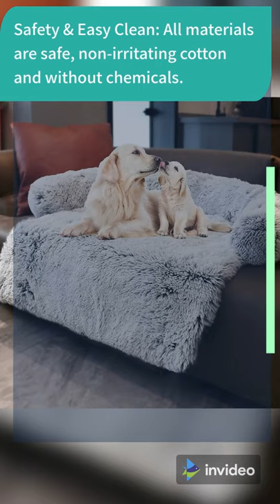Dogs/Cats Bed Mats, Couch Cover for Dogs, Sofa Style Luxurious Mat for Pets dog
Dogs/Cats Bed Mats, Couch Cover for Dogs, Sofa Style Luxurious Mat for Pets

Product link from amazon

Elaborate Design: The three-sided bolster design of the pet's bed mat provide the stylish and incredibly comfy nestling space for your lovely dogs and cats.
Ultra Soft & Plush: The plush surface is made with long faux fur fabric. It's warm and fluffy. And your pets will get a good sleep on the mat.
Leakproof & Non-slip: The lining makes with waterproof material, which provides protection from dog pee and water. And the non-slip, studded plastic bottom will keep the mat stay in place. Therefore, putting the dog covers on the floor, couch, dog crate, cat cage, balcony or car seat is perfect.
Safety & Easy Clean: All materials are safe, non-irritating cotton and without chemicals. The most important is our Pet's bed mat is Machine Washable. It's durable and will not deform after multiple cleaning.

While making these cute and funny compilations, our aim is not to steal someone’s video, but to share those quality video clips with other people in a quality compilation.